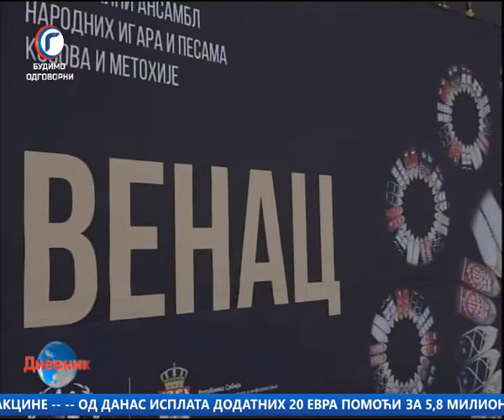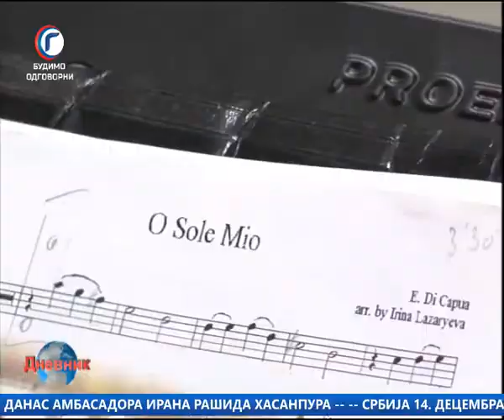DNEVNIK RTV GRACANICA 07 12 2021